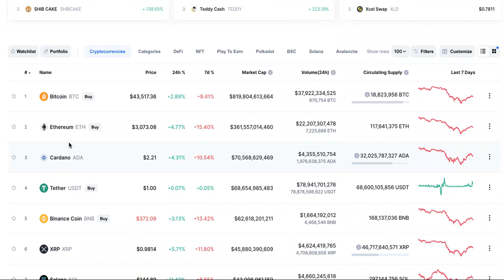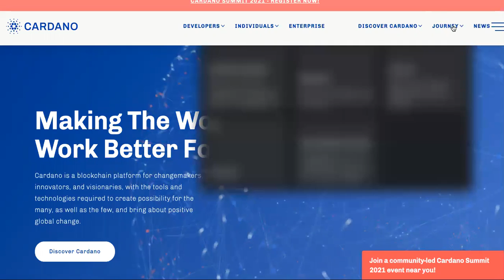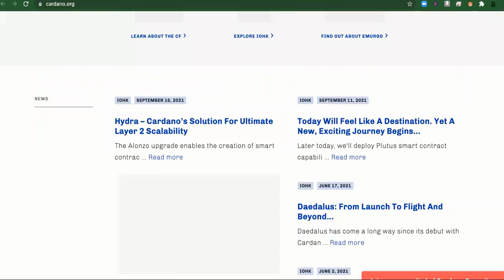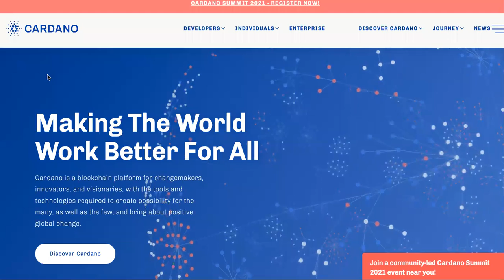Cardano Is UP Like MORNING WOOD! But Guess Who Hates This...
Cardano Crypto Price Prediction AFTER Revealing Cardano ADA Price